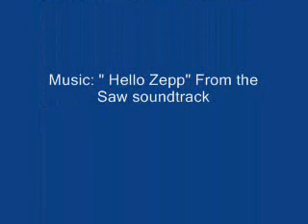Portal: How to save the Companion Cube using DevMode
Here's how to save your best friend using the DevMode in Portal.